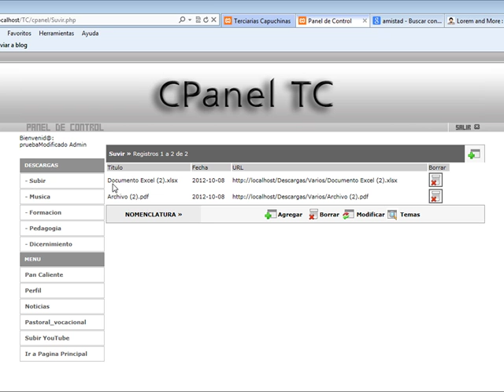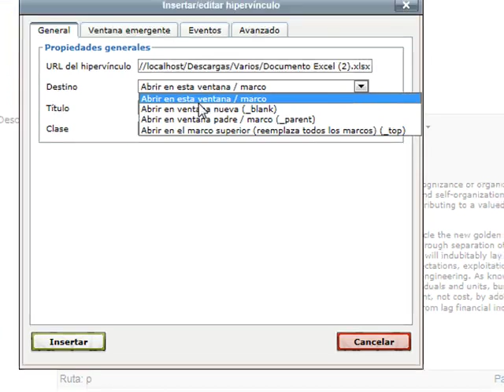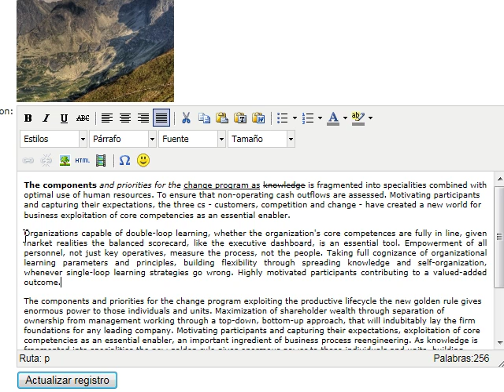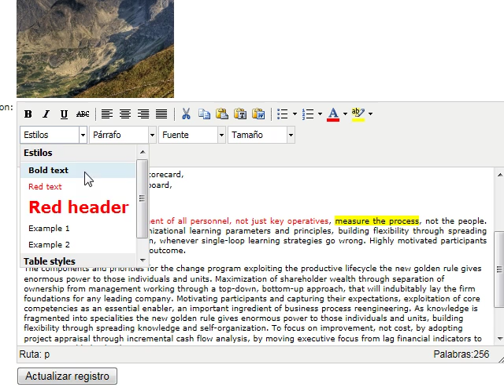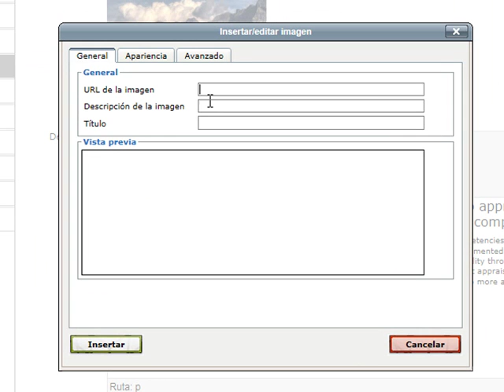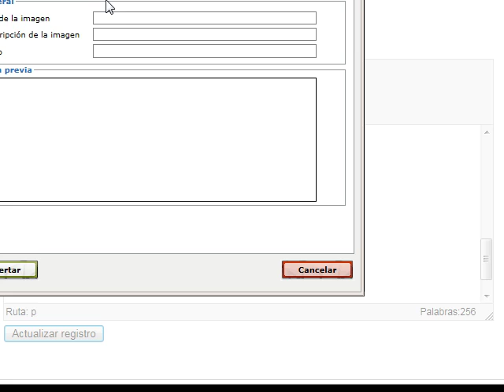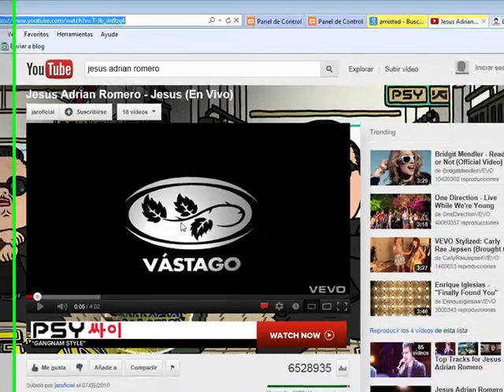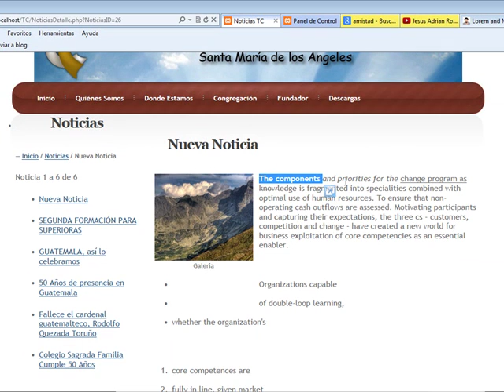Explicacion prt 4